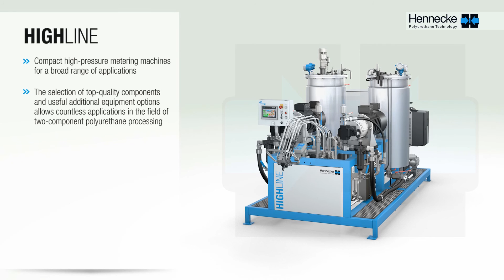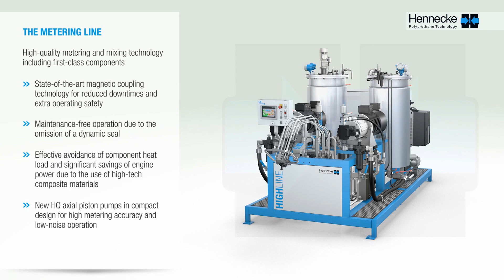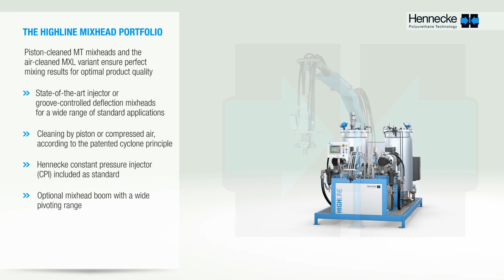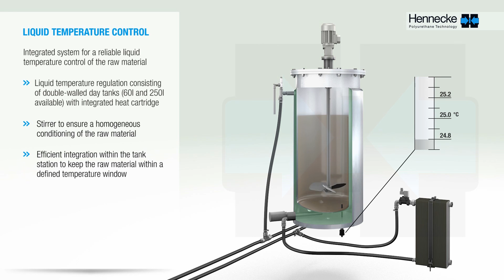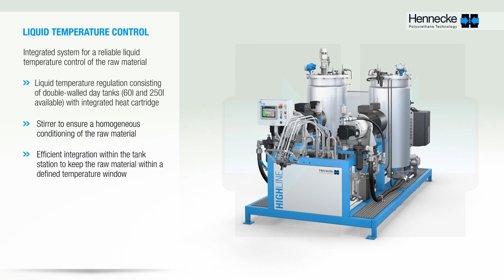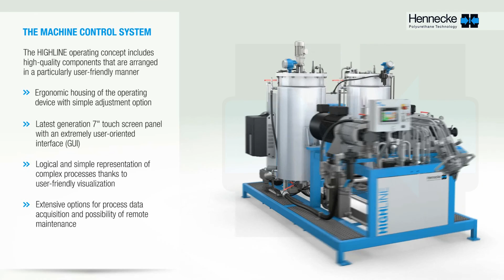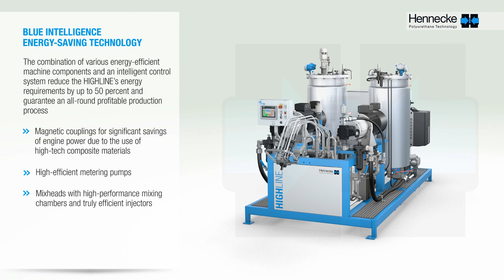HIGHLINE compact high-pressure metering machines for two-component polyurethane applications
With the HIGHLINE, Hennecke supply users with a highly efficient high-pressure metering machine for two-component applications. HIGHLINE machines impress with their attractive price-performance ratio, but without any compromise in terms of metering accuracy, adherence to the formulation, or precise compliance with part weights. The selection of top-quality components and useful additional equipment options make it worthwhile to invest in HIGHLINE machine technology for countless possible applications in the field of two-component polyurethane processing. The HIGHLINE is not just efficient in terms of costs: Every HIGHLINE series metering machine is equipped as standard with an intelligent energy-saving concept that switches any components not required to standby mode.